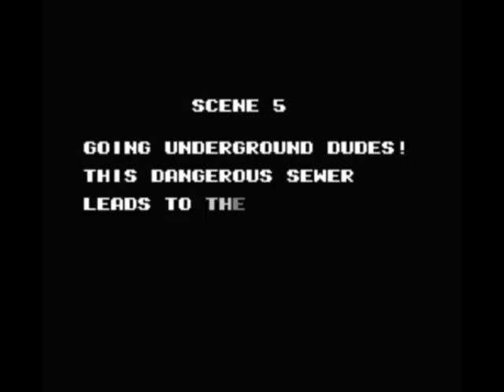Let's Play Teenage Mutant Ninja Turtles III: The Manhattan Project (pt 2)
In this episode, we fight our way through the bridge and on the floating island of Manhattan.

If this episode looks different it is because I processed it on my new computer.

Kenshin1913 store